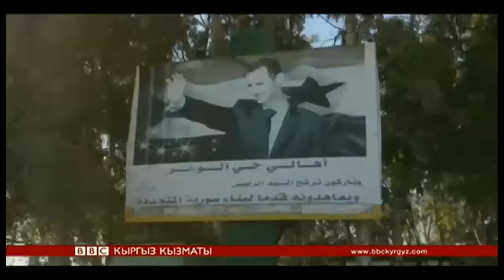Би-Би-Си жаңылыктары (9.12.15) - BBC Kyrgyz